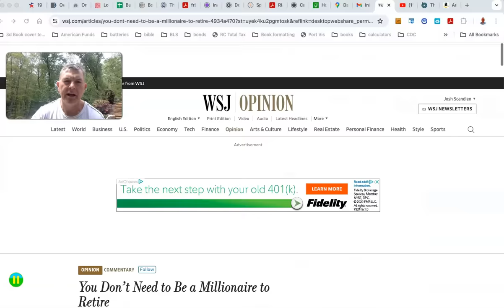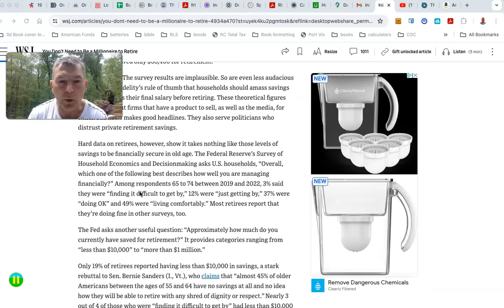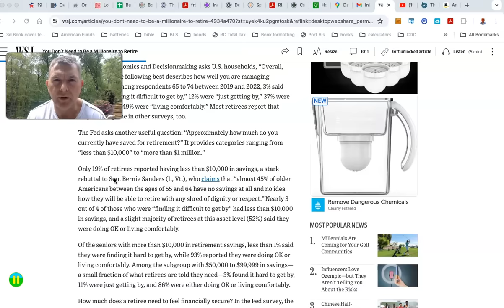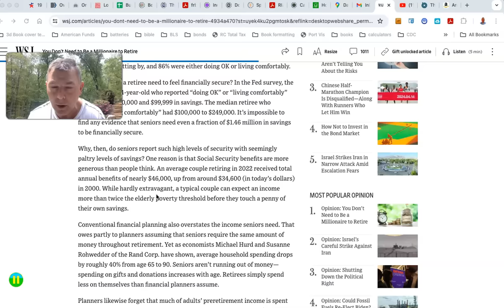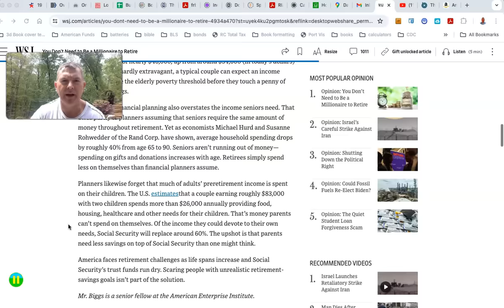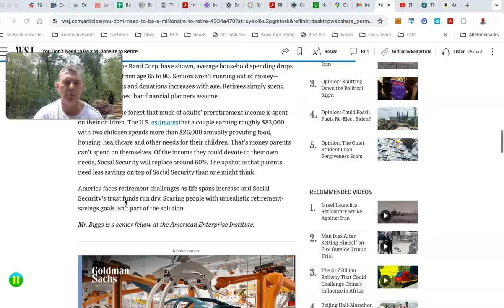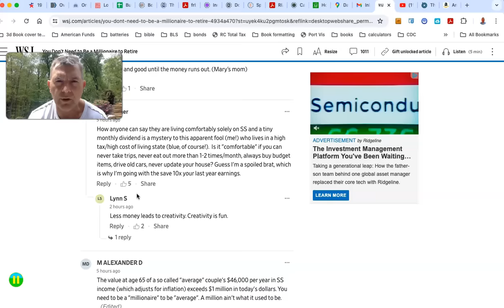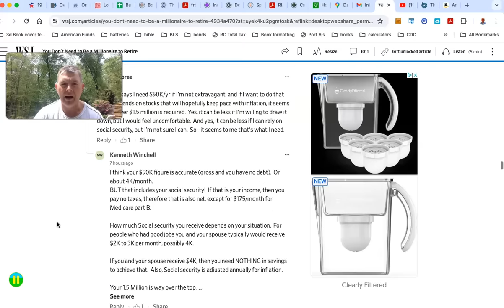You Don't Need to Be a Millionaire to Retire - MORE Proof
You Can RETIRE on SOCIAL SECURITY: